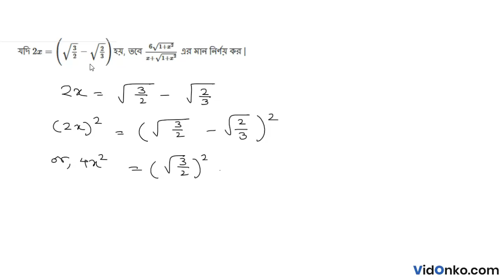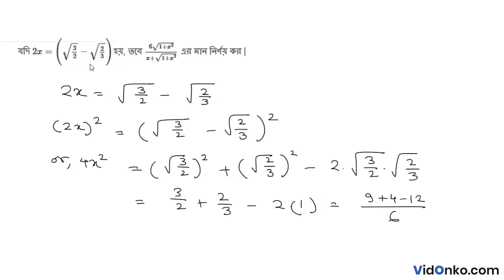WBBSE Board Madhyamik 10 Maths Book Solution in Bengali - Madhyamik Ganit Songi Prosnomala : 5.2(68)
Get free Maths book video and PDF solutions in Bengali for Madhyamik Ganit Songi. Free answer and explanation through video for question 5.2(68), of Chapter Quadratic Surd from Madhyamik Ganit Songi followed for Class 10, West Bengal Board of Secondary Education (WBBSE).